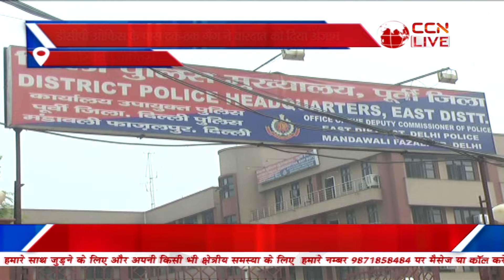Poorvi Delhi Bulletin (19-01-2024)